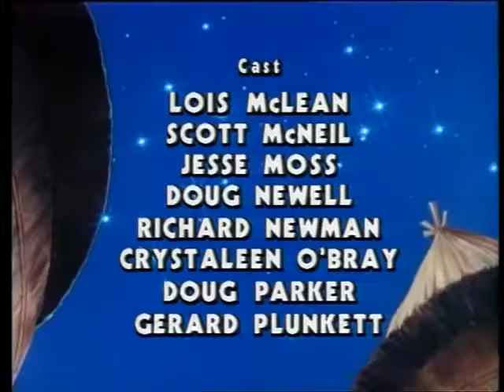A Dzsungel Könyve (teljes rajzfilm) 1995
Ki ne ismerné a dzsungel fiának, Mauglinak a történetét, akit farkasok neveltek fel és aki otthonosan mozog az őserdő ezer veszélyt rejtő, mégis csodálatos világában. Ebben a lenyűgözően megrajzolt filmben megelevenednek a jól ismert figurák: Balu, az aranyszívű medve, Bagira, a ravasz fekete párduc, Ká, a bölcs óriáskígyó és persze a gonosz és vérszomjas tigris Sír Kán, Maugli esküdt ellensége. Miközben lélegzetvisszafojtva figyeljük az őserdei kalandokat, tanulunk is valamit a becsületről és a természet iránti tiszteletről.